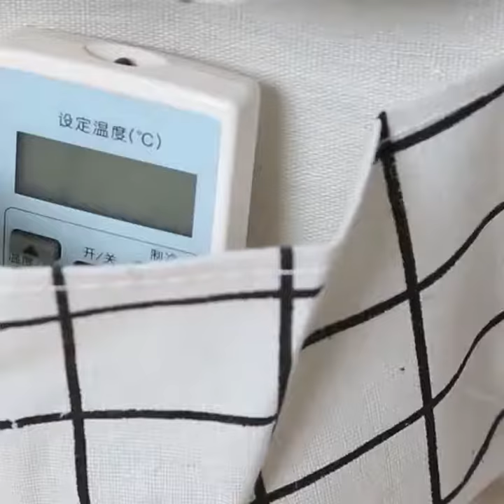Pouch Gantung Storage Bag Gantung 3 Sekat